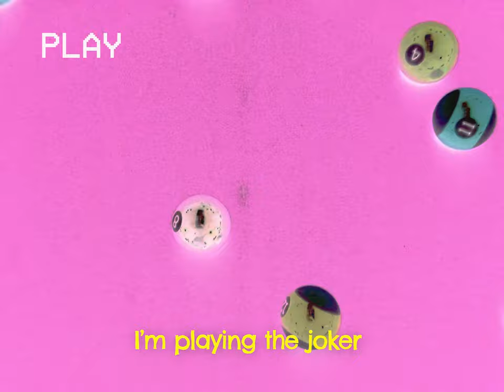No Surprises - Matt Joyce (Official Video)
MATT JOYCE'S DEBUT SINGLE 'NO SURPRISES AVAILABLE' NOW!